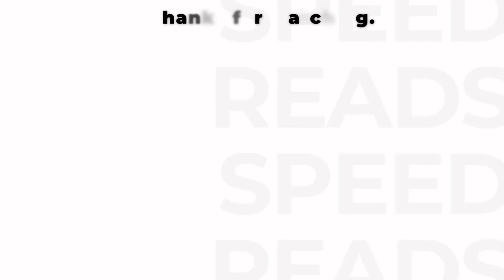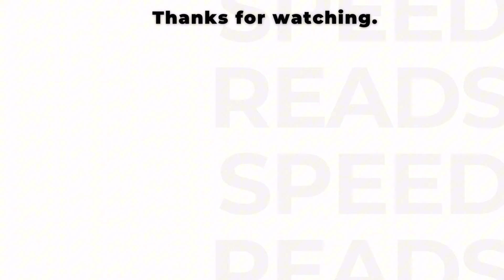13 Things Mentally Strong People Don't Do: Audio Summary (Amy Morin) | Build Resilience, Empower You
13 Things Mentally Strong People Don't Do: Audio Summary (Amy Morin) | Build Resilience and Empower Yourself
Want to boost your mental strength and resilience?

In "13 Things Mentally Strong People Don't Do," Amy Morin provides a practical guide to overcoming self-limiting behaviors and building inner strength. This insightful audio summary explores the habits of mentally strong individuals and offers strategies to cultivate these qualities in yourself.

Discover:

Why dwelling on the past is counterproductive
How to stop seeking external validation
Strategies for overcoming fear and taking risks
The importance of self-compassion and self-care
How to break free from the victim mentality
This audio summary will equip you to:

Build resilience in the face of challenges
Develop a stronger sense of self-worth
Improve your relationships
Achieve greater success and fulfillment
Live a more empowered and confident life
Join Speed Reads and unlock the secrets to mental strength!

Speed Reads - Know The Story, Save The Time